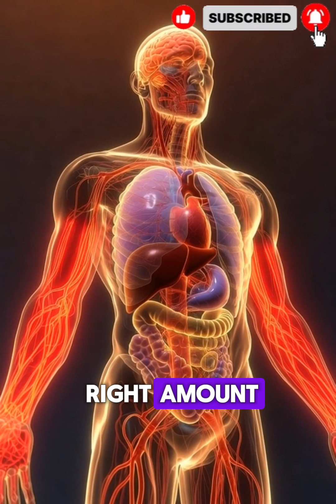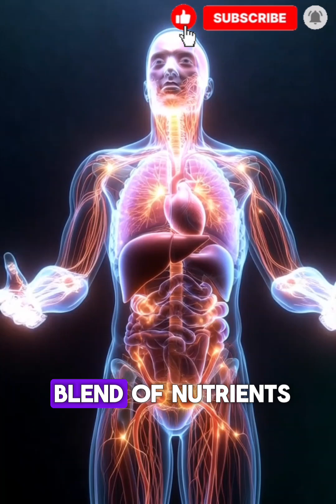Drink Rambutan Juice & Watch What Happens Inside Your Body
Rambutan juice may look like a simple tropical drink, but inside your body, it activates a powerful biological process.
In this video, we break down exactly what happens after drinking rambutan juice using ultra-realistic 3D anatomy. From fast digestion and blood sugar response to brain energy, muscle hydration, and immune support—you’ll see the real science behind this fruit.
We also explain why moderation matters and what happens when you drink too much.
Watch till the end to see the full internal breakdown.